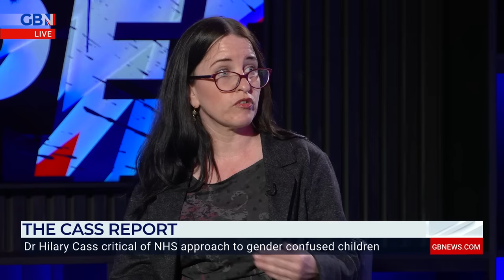'There should be heads on spikes!' | Cass review 'TOO LATE' to help gender confused children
‘It’s vindicated whistleblowers but there should be heads on spikes…’

Spiked Online journalist Jo Bartosch reacts to the Cass Review which looks into NHS treatment of ‘gender confused’ children.